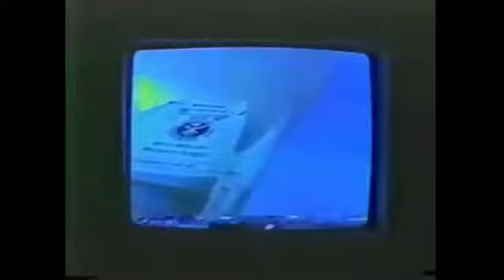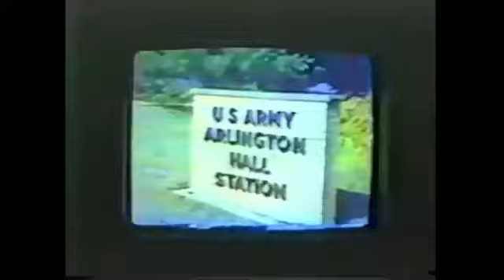Project Yellowfruit - Bill Cooper